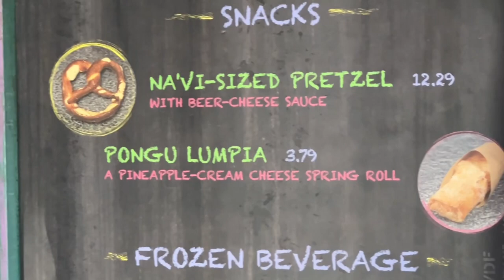Walt Disney World November/December 2023 Trip - Day Eight - Animal Kingdom, Hollywood Studios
It's Day Eight in this Walt Disney World vlog series. In this shorter vlog, we're immersing ourselves in the nature of Animal Kingdom including the stunning experience Gorilla Falls. I then head off for a evening visit to Hollywood Studios.